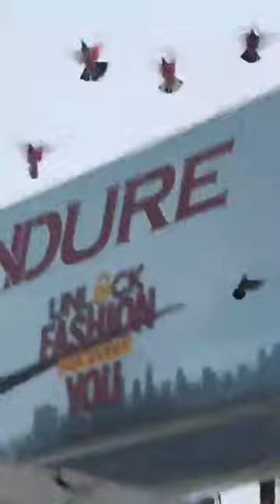Ustad Afzal Ahmad Gulzar Medina Chowk Gujarat chat